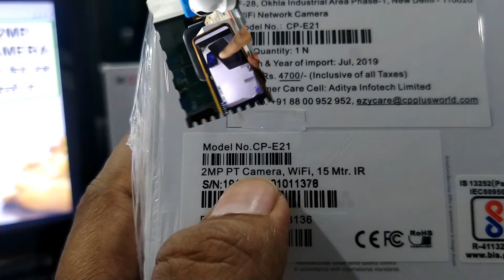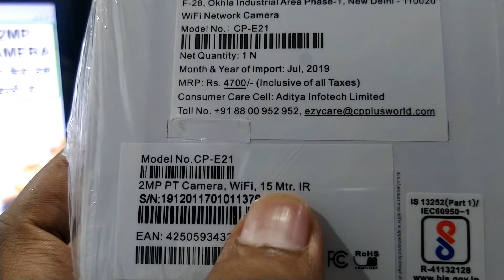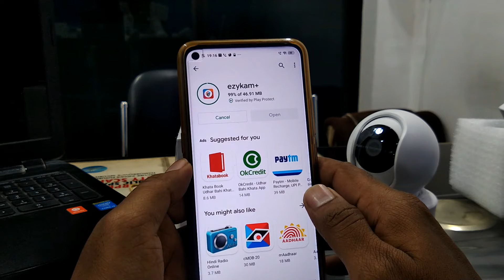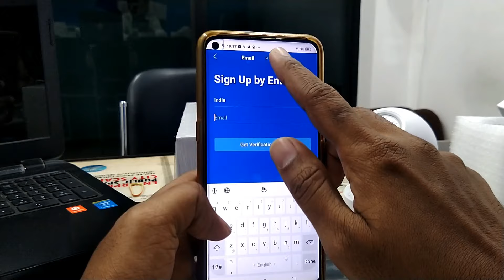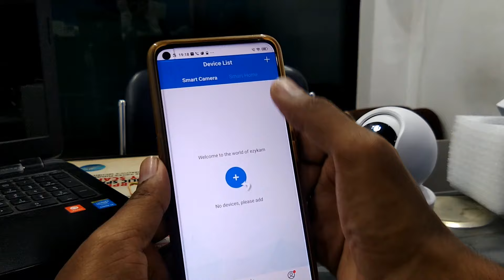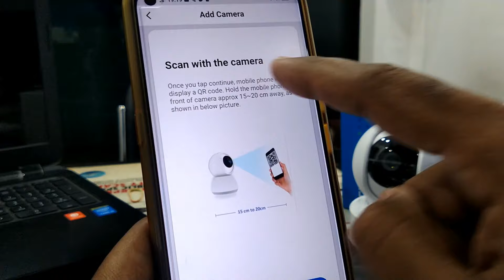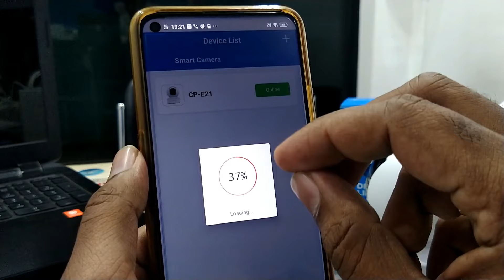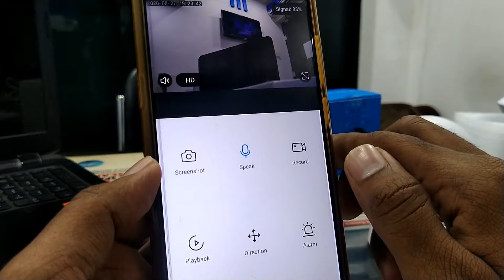cp plus wifi camera configuration with jio | cp plus e21 2mp full hd camera | cp plus memory camera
In this video we talk about "cp plus e21 2mp full hd camera" and complete " cp plus wifi camera online with jio" or any other wifi signal.

Purchase E21 offer price =
कही आपको हमारा काम अच्छा लगता है तो आप हमे paytm पर सपोर्ट कर सकते हैं।
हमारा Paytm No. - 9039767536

MY FAVOURITE CCTV SETUP:
🎥 CP PLUS SET 5MP
🔎 Hoikvision SET 5MP
🔎 CP PLUS best ip camera set 8 channel

MY FAVOURITE SINGLE MEMORY CARD WIFI CAMERA INDOOR AND OUT DOOR:
📸 CP PLUS wifi Camera for Home
🥢 HIKVISION wifi Camera for Home
🎙 Best wifi Camera for Outdoor Water Proof full hd

MY FAVOURITE SPY CAMERAS
🥢 Digital Wall Clock Camera
🥢 Button Spy Camera
🥢 Pen Camera
🥢 Clock Spy cctv ghadi wala camera